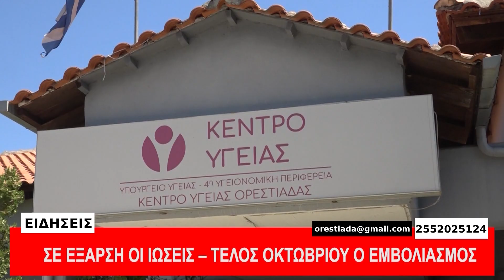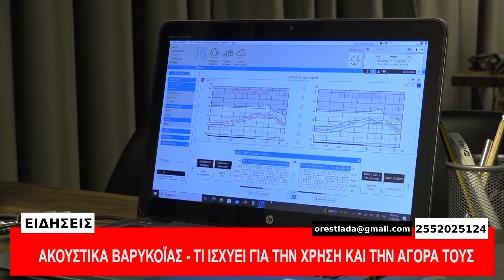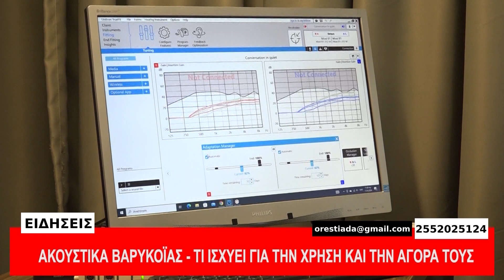ΚΕΝΤΡΙΚΟ ΔΕΛΤΙΟ 5 10